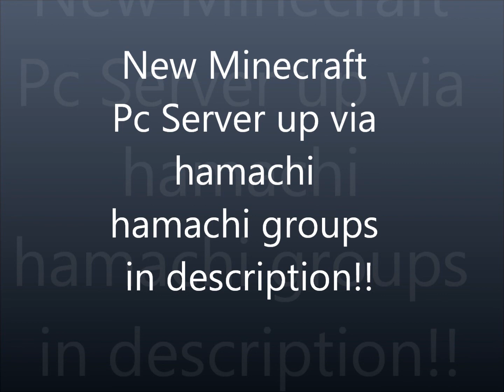Minecraft PC server by hamachi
Plats server Plats server3 Plats server2 Plats server1 Plats server4 Plats server5 Password for all of them 123 Unactive will be kicked!